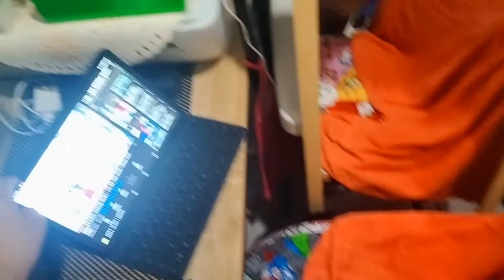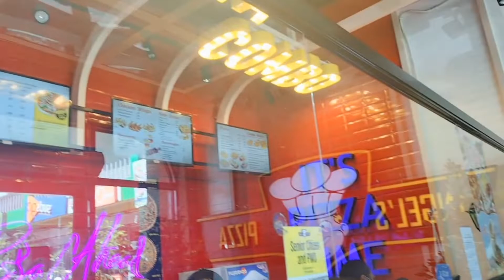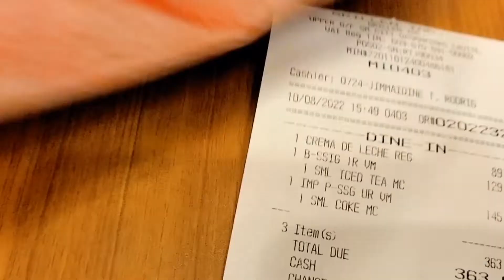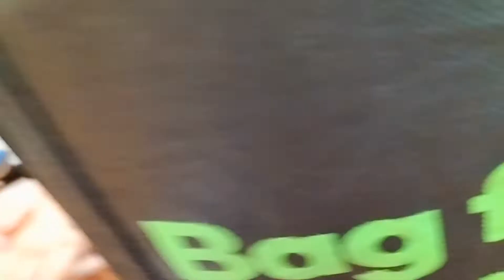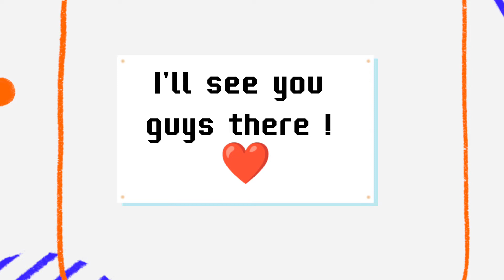College Diaries: Got my award+ General cleaning | 2nd year Forensic Student @DLSUD I